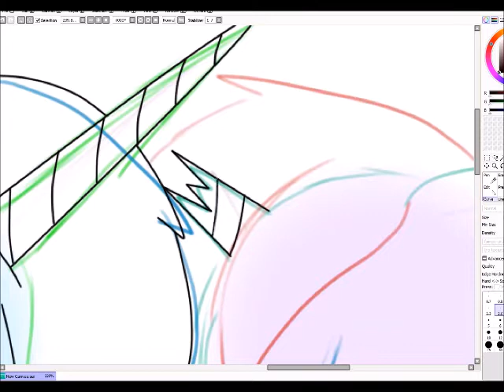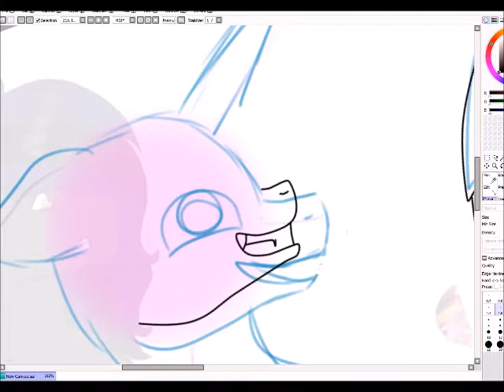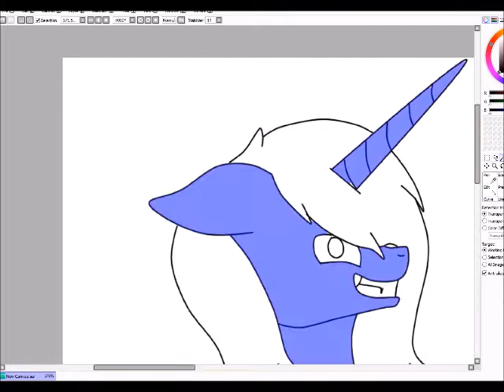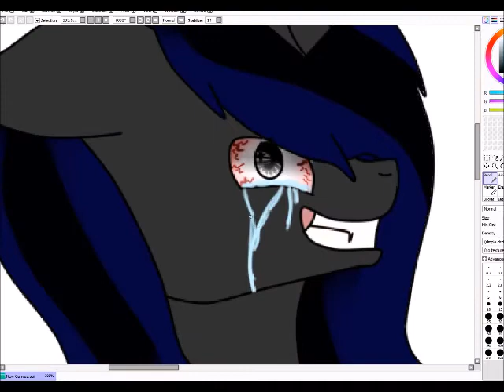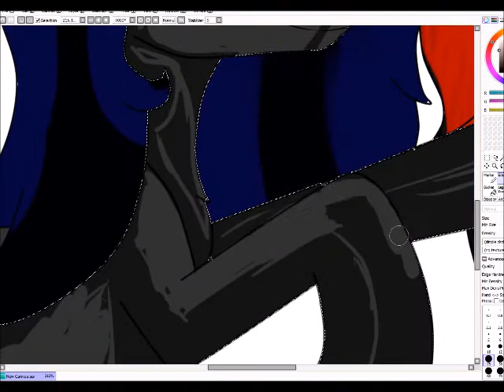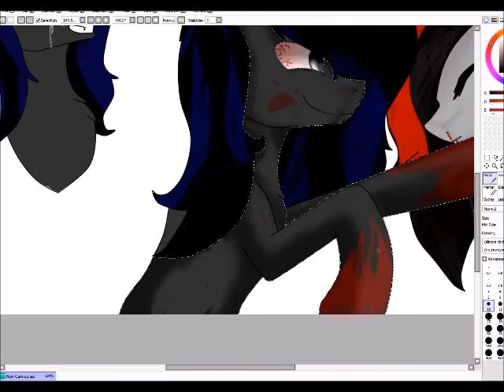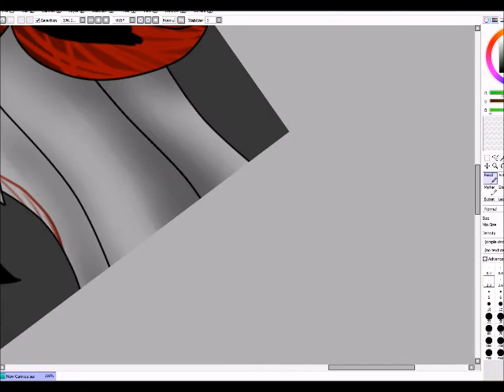Redraw my drawing (For somebody on Instagram)- By Acid Dash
This was a redraw request I took on for somebody on insta. The story behind this is his OC proposed to another OC and she turned him down so he went crazy and stabbed her. In the original he is holding a knife but i thought the horn would be a better idea.
Please go give my friend a follow on sound cloud two out of the three songs he made in the speedpaint. His music is Amazing :)